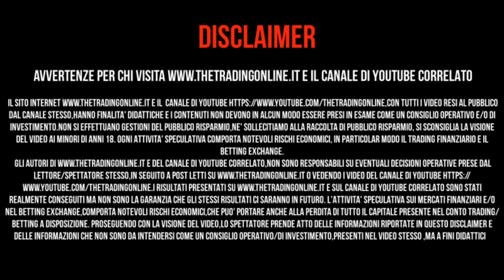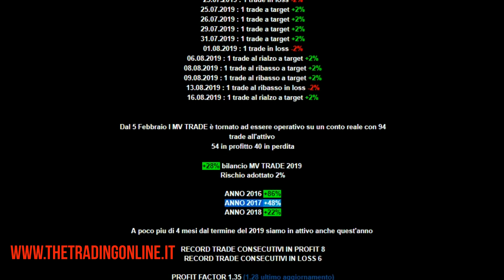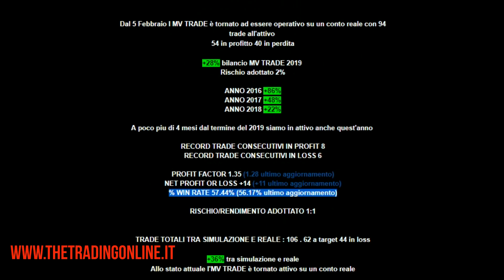Report segnali di trading MV TRADE fino al 16 Agosto 2019 | TTOL_Trading online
Ottimo e profittevole da anni il servizio di segnali di trading dell'MV TRADE che si conferma un ottimo strumento da seguire anche in questo 2019.
Dopo l'ottimo ed eccellente risultato maturato negli anni passati con il 2016 molto esaltante,un 86% di ritorno netto in percentuale e nessun mese chiuso in perdita. Buoni anche i risultati del 2017 ,in flessione ma sempre positivo anche il 2018.
L'MV TRADE non è un insieme di strategie ma è un piano di trading di un unica strategia di trading.
E se un solo piano di trading può farvi arrivare ad avere questi buoni ritorni ,cosa può succedere o meglio cosa potrebbe accadere se aveste piu piani di trading seri e professionali da seguire?
Nei corsi privati dello staff di THE TRADING ON LINE facciamo vedere come fare trading online possa essere un eccelsa attività profittevole e di grande soddisfazione personale.